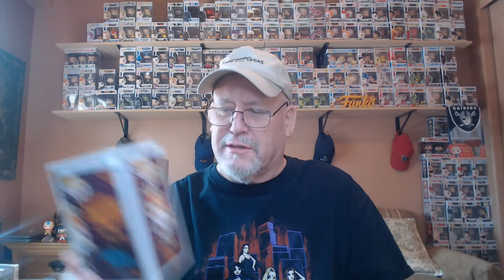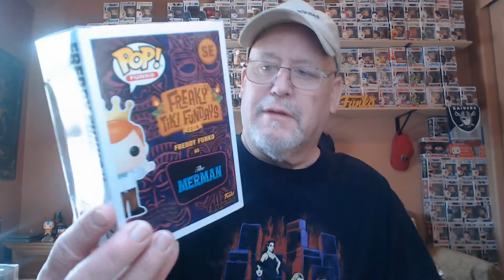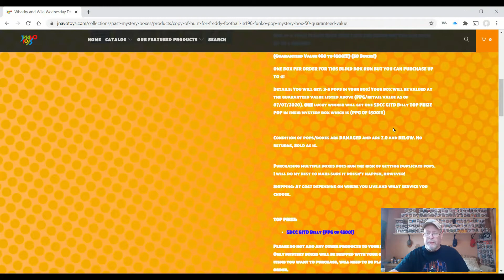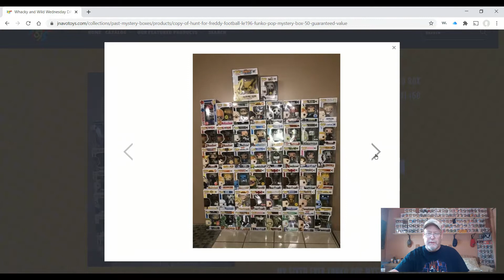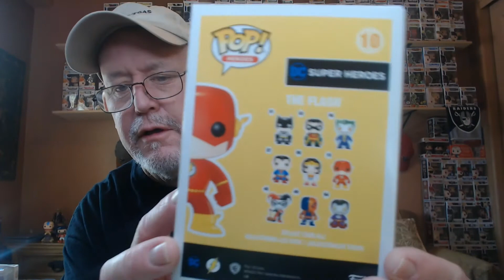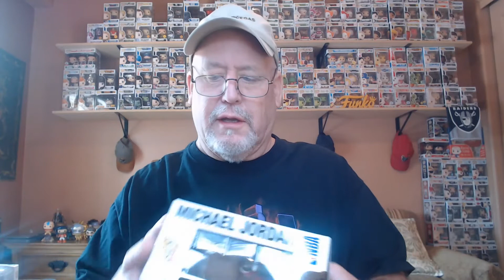$55 JnavoToys Mystery Box and a VERY Mystery Box from PoppasPopShop.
This $55 JnavoToys box (in search of Billy from the movie SAW) has a guaranteed value of $60. Got a box in from Poppas Pop Shop but I have no idea why. I didn't order it (I don't think I did).

Jnavotoys.com

PoppasPopShop.com

The intro graphics were done (slightly modified) by:
@83PopTalk on Instagram.

Snail mail:
CGATNCT